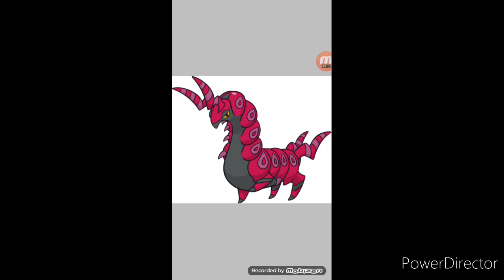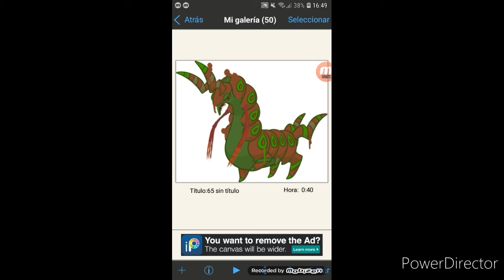Speed Edit:Twisted Scolipede